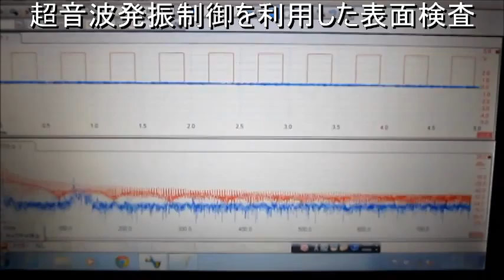超音波計測装置（超音波テスター） Ultrasonic measurement